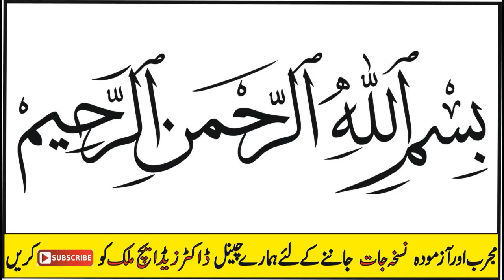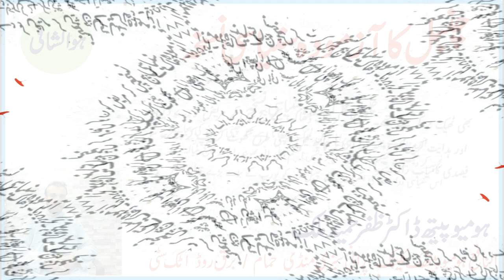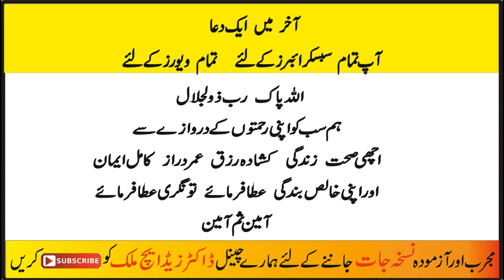Psoriasis Treatment سورائس یعنی چمبل کا آزمودہ سنیاسی نسخہ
Homeopathic Medicine or Medical Knowledge k Baray main or Seekhnay k liya link pay click karay….

Punjab Pakistan.